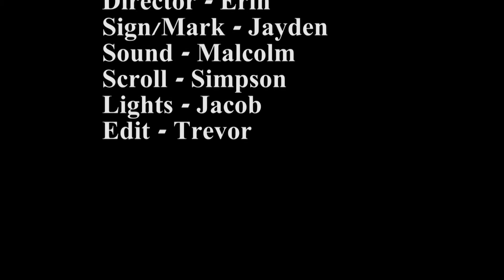Wahawk Announcements December 1, 2016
The ASVAB test will be offered on December 13 from 8:00 am - 11:00 am in the Driver’s Education room. Sign up in Student Services by December 6 to take test.

Sophomores - Applications for International Baccalaureate are available in Room 220B and are due January 6th.

Senior head shots and inside cover photos are due December 16. Head shots are free and must apply to the guidelines listed on the yearbook website found via of West High's website. Inside cover photos cost $10.00, and can be paid for in the office.

Today’s events:
JV and varsity Wrestling @ Dubuque Senior 6:00PM
9th Girls and Boys Basketball vs Cascade 4:00 and 5:15PM
Dance Team @ Des Moines State competition

Debate meets in room 306 from 3-4:30.
After Hours meets in PBDA from 2:45 - 4:45.

The following video provided by the FOC class.